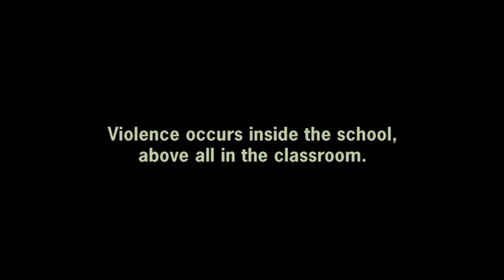"Just A Joke" PROMO for International Film Festival Manhattan 2012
November 9-15, 2012 - Quad Cinemas NYC, 34 W 13th St. NYC
Official Selection.